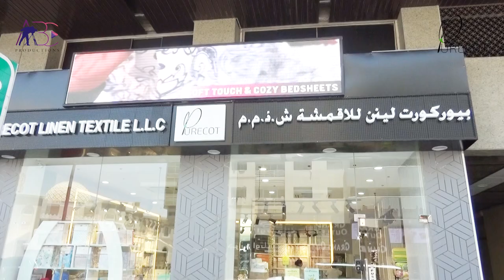Purecot Linen Textile